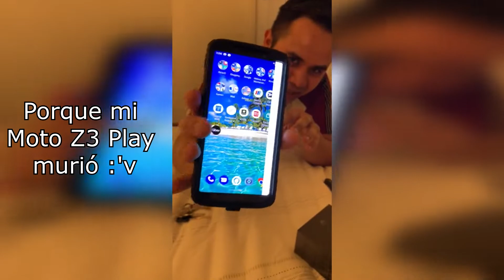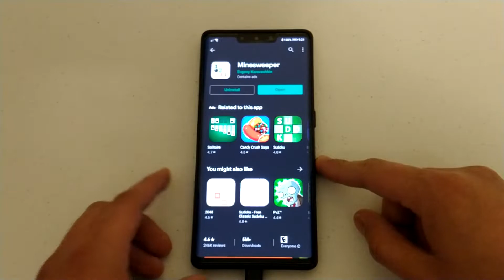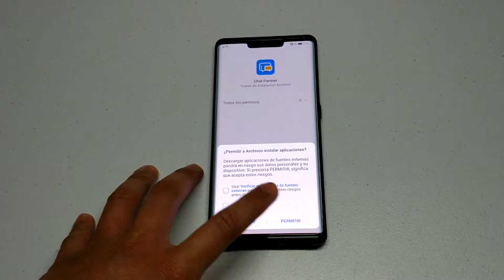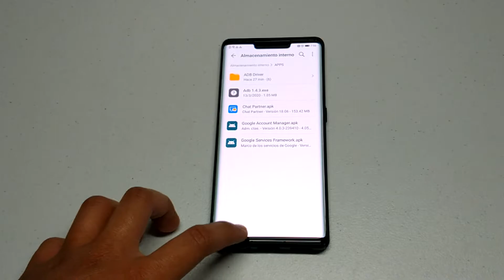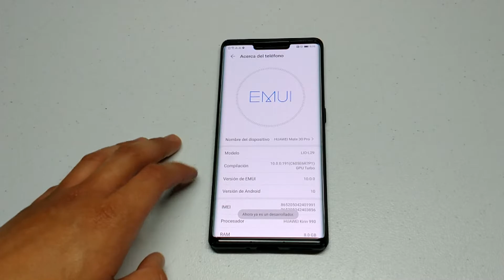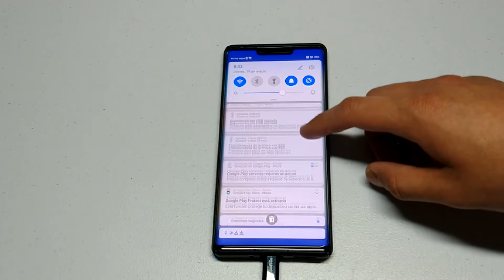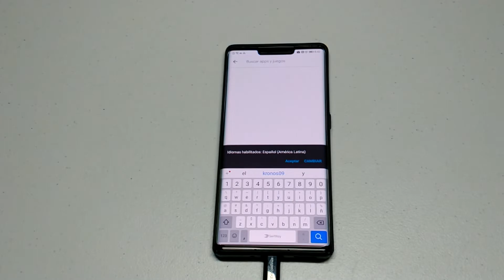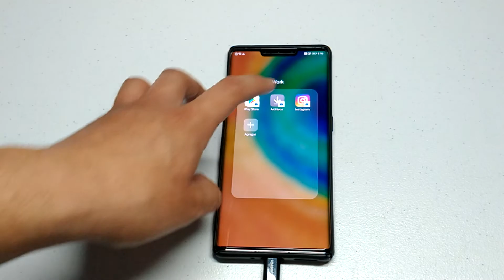¡EL NUEVO Y MEJOR MÉTODO PARA INSTALAR LOS SERVICIOS Y APPS DE GOOGLE EN EL HUAWEI MATE 30 PRO!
¡MÁS DE DOCE HORAS PEGADO A LA COMPUTADORA! OwO, espero que les funcione :3:

-CÓDIGO PARA INTRODUCIR EN LA CONSOLA DE COMANDOS:

adb shell sh /sdcard/Android/data/com.catchingnow.icebox/files/start.sh

Además del grandísimo favor de dar like a mis vídeos y suscribirte, te agradecería muchísimo tu apoyo extra a este canal por medio de las donaciones en Patreon, claro solo si su contenido te agrada y deseas que mejore todavía más :)

¿Tienes alguna pregunta o simplemente quieres seguir todas mis experiencias y contenido durante mi carrera en YouTube?, aquí te dejo mi página oficial de Facebook dale a like para seguirme :D

¡Saludos y gracias por todo! :)